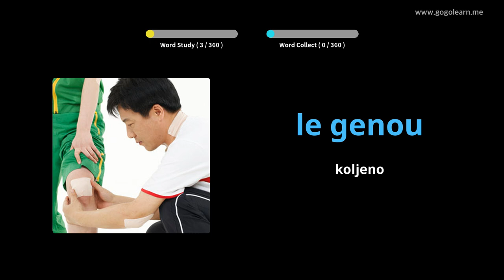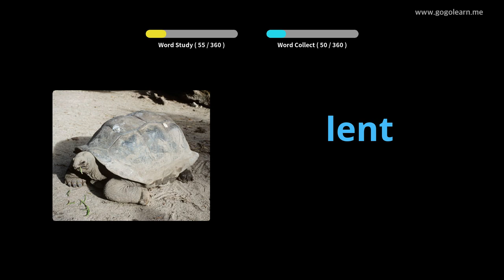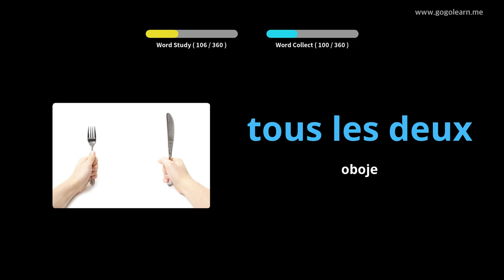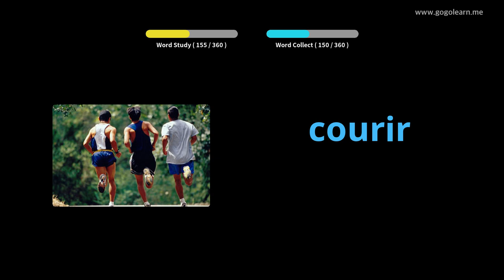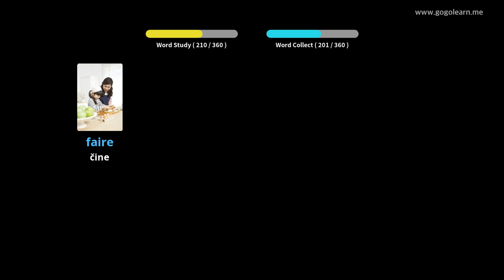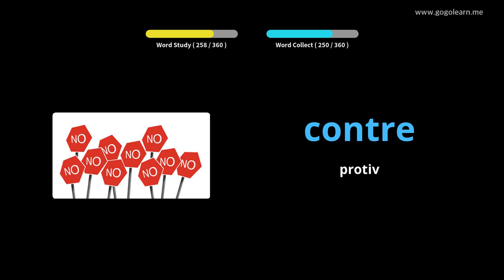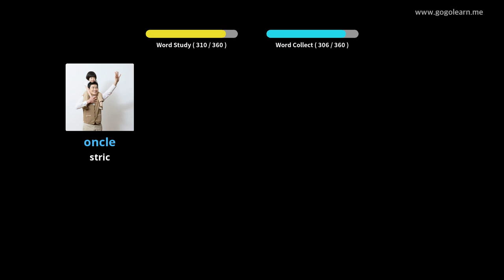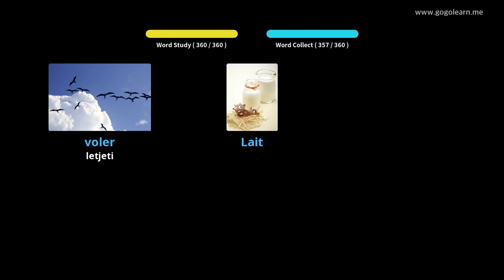Učite Uz Francuski Slike | Francuski Vokabular Osnovna deca | Golearn